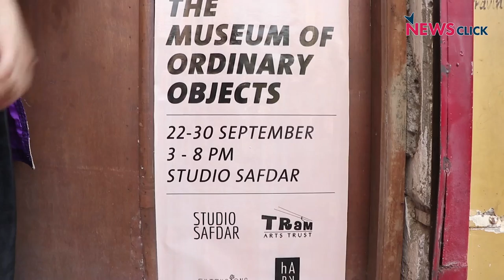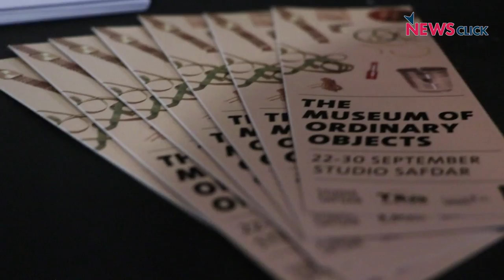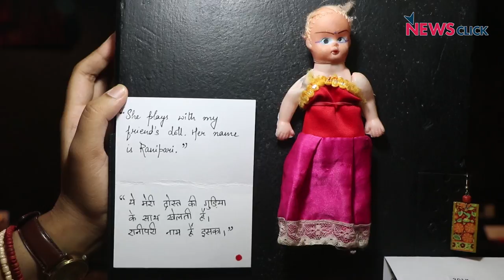Retracing Histories through Ordinary Objects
The Museum of Ordinary Objects was held at Studio Safdar, Shadipur, Delhi. The museum brought together a collection of ordinary objects sourced from around the neighbourhood with the attempt to uncover community stories.